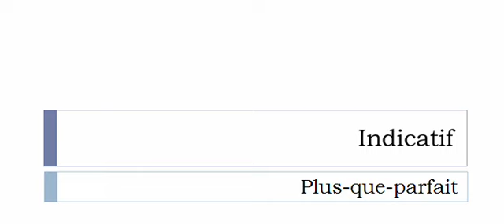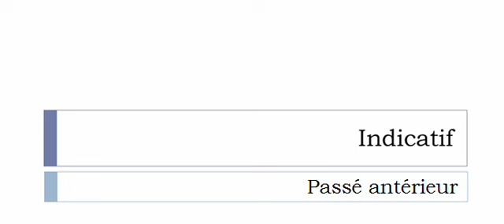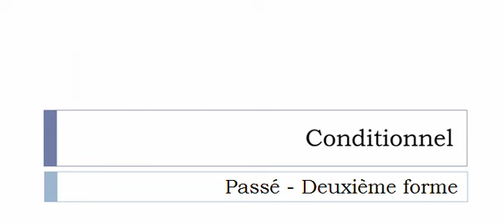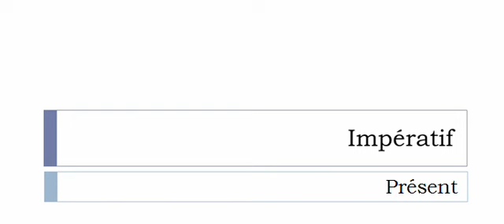Conjugaison française = Toutes les formes